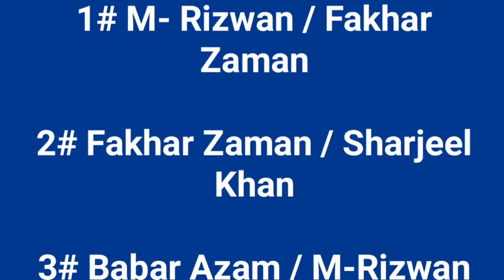انگلینڈ کے خلاف پاکستان کی اوپننگ جوڑیوں کا اعلان | کون کرے گا پاکستان ٹیم کی اوپننگ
انگلینڈ کے خلاف پاکستان کی اوپننگ جوڑیوں کا اعلان | کون کرے گا پاکستان ٹیم کی اوپننگ | Safdar Sports